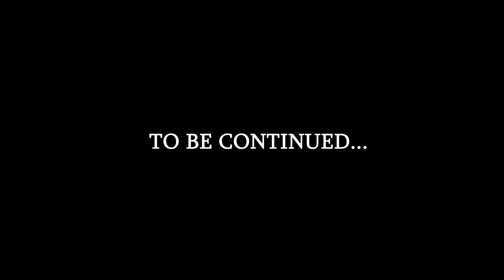Defending the School! Valkyria Chronicles 2 Lets Play (Part 22)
Timestamps:
00:00:00 The Festival
00:04:08 The Invasion
00:09:11 Battle
00:31:15 Battle

valkyria chronicles ii let's play vc2 valkyria chronicles 2 walkthrough valkyria chronicles gameplay valkyria chronicles 2 english war thunder meets anime fantasy world war 2 Sega turn based strategy game avan cossette zeri gallia europan war valkyria chronicles lore Europa Gallia gallian war valkyria chronicles games welkin gunther alicia melchiott princess cordelia gi randgriz Lanseal Military Academy Gilbert Gassenarl  Baldren Gassenarl Aliasse vc% valkyria chronicles 5 new valkyria chronicles game